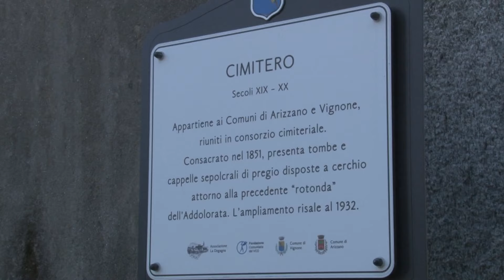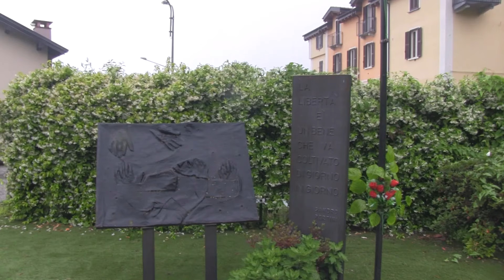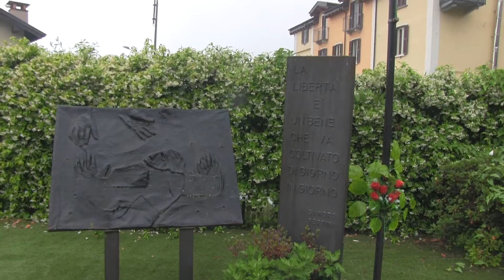Giacomo Archetti è stato confermato sindaco di Vignone per il terzo mandato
Giacomo Archetti è stato confermato sindaco di Vignone per il terzo mandato. Tra i progetti per i prossimi cinque anni ci sono il nuovo centro sportivo nell’area San Martino e la riqualificazione naturalistica del laghetto, per i quali il Comune ha partecipato a due bandi.
In fase di approvazione il progetto per la riqualificazione dei colombari al cimitero monumentale e poi un parco fluviale e una spiaggia accessibile ai disabili al torrente San Giovanni, piste ciclabili, comunità energetiche, la nuova mensa con fondi Pnrr.